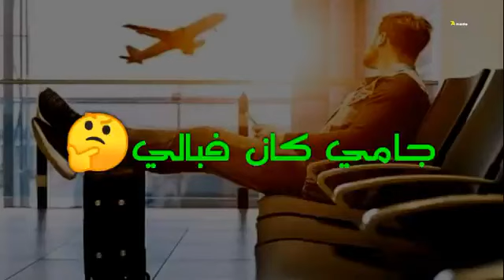Statut watshapp أجمل واحد